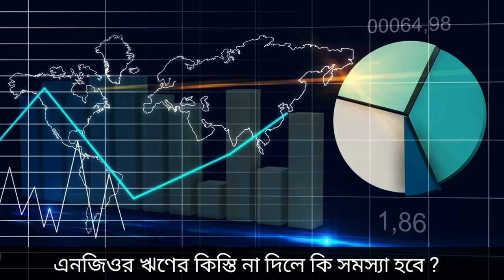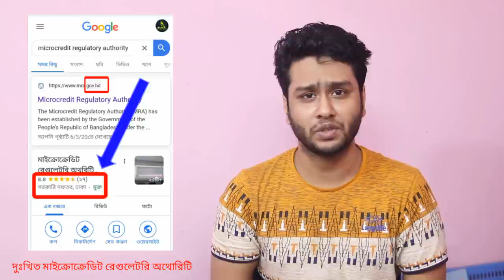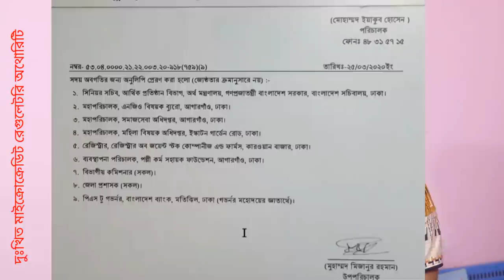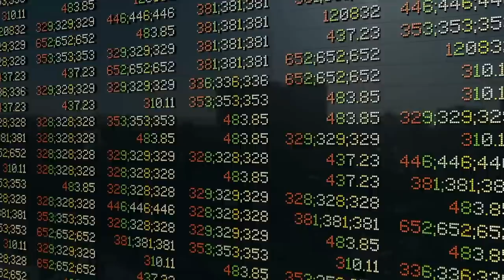ক'রোনায় এনজিও ঋণের কিস্তি পরিশোধে সরকারি (MRA) নির্দেশনা বিস্তারিত আপডেট Breaking News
করোনা ভাইরাসের তান্ডবে সারাবিশ্বের মতো বাংলাদেশে চলছে অঘোষিত লকডাউন। সরকারি ছুটি এবং মানুষের ঘরে বসে থাকায় ব্যবসা-বাণিজ্য স্থাবির হয়ে পড়েছে। করোনার সংক্রমণ ঠেকাতে সবকিছু বন্ধ করে বাড়িতে থাকতে বাধ্য করা হচ্ছে। এমন পরিস্থিতিতে কিছু এনজিও কিস্তি আদায় করছে। সেটা নজরে আসায় ক্ষুদ্র ঋণ গ্রহীতাদের মধ্যে কিছুটা স্বস্তি দিয়েছে মাইক্রোক্রেডিট রেগুলেটরি অথরিটি।

দেশের যেসবক্ষুদ্র উদ্যোক্তা এনজিও বা ক্ষুদ্র ঋণ প্রতিষ্ঠান থেকে ঋণ নিয়ে ব্যবসা পরিচালনা করছেন সেসব প্রতিষ্ঠান আগামী জুন পর্যন্ত কোনো কিস্তি জোর করে আদায় করতে পারবে না। তবে কেউ সেচ্ছায় দিলে নিতে পারবেন উল্লেখ করে প্রজ্ঞাপন জারি করেছে সংস্থাটি। জারি করা প্রজ্ঞাপনের নির্দেশনা সঠিকভাবে পালন হচ্ছে কিনা তা দেখভালে স¤প্রতি মনিটরিং সেলও গঠন করেছে অথরিটি।

বিশেষ দ্রষ্টব্য : ইসলামে সুদ হারাম । যা করার নিজ দায়িত্বে করবেন আশা করি । ধন্যবাদ